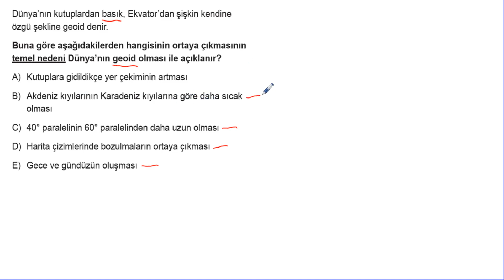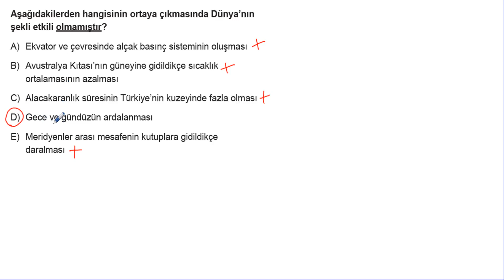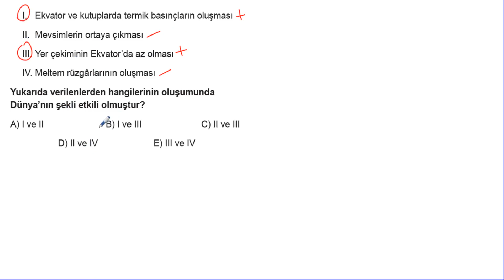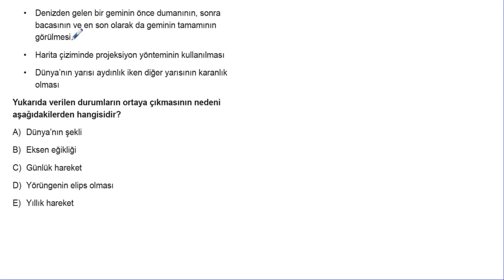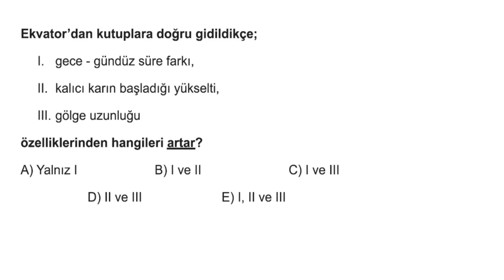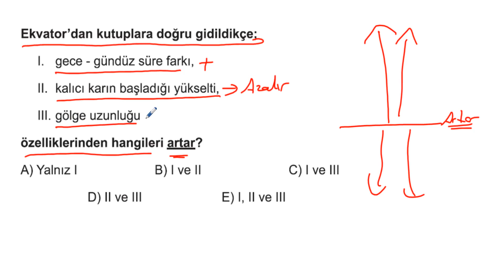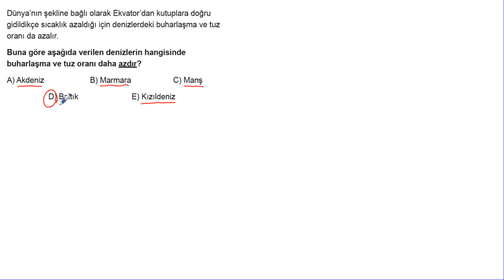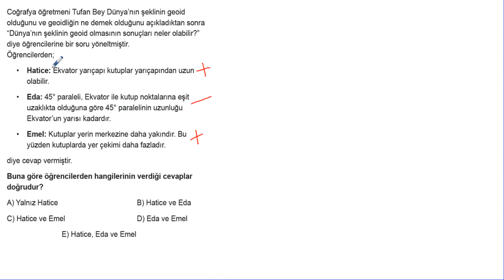TYT Coğrafya Soru Bankası Bölüm 2 Test 2 Soru Çözümleri